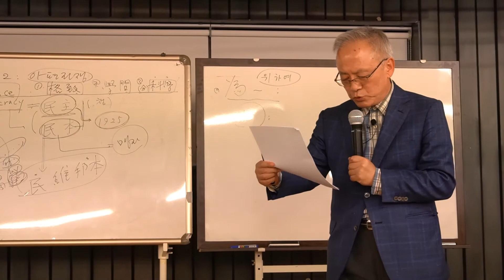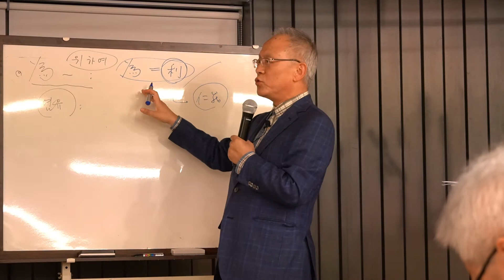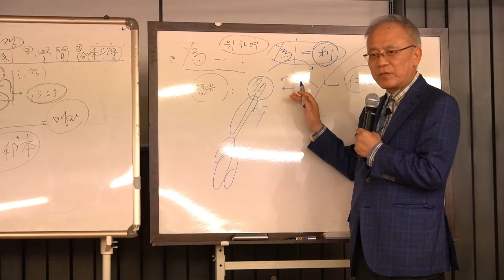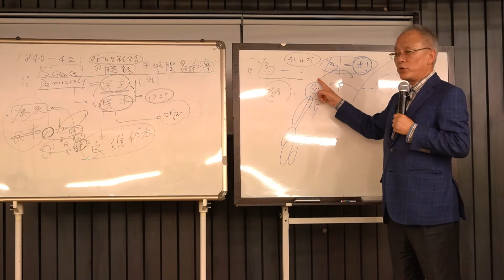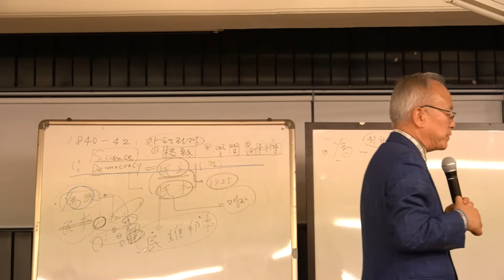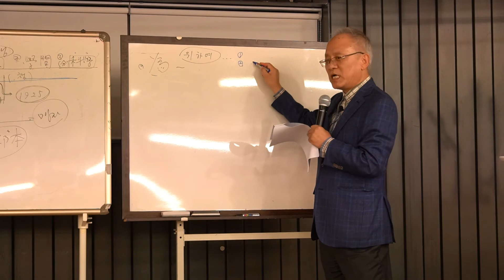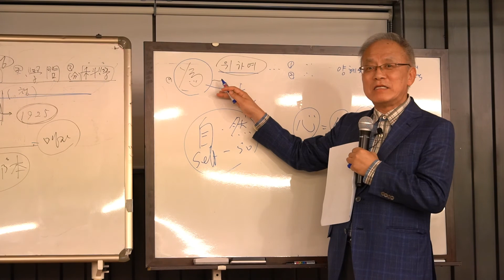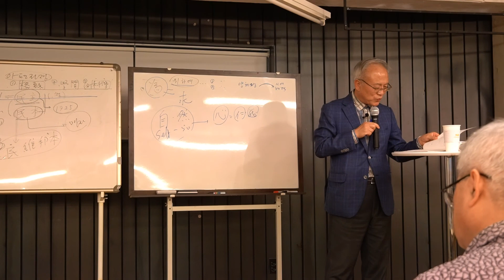배병삼 교수의 맹자, 마음의 정치학 특별 강연(4강, 4-2)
배병삼 교수의 맹자 특강을 30분씩 나눠 공유드립니다.
우리 사회에 기틀이 된 고전 맹자를
배병삼 교수의 명강의로 만나 보세요.

강사 소개_배병삼
경희대학교 정치외교학과를 졸업하고 동 대학원에서 다산 정약용의 정치사상에 관한 연구로 정치학 박사학위를 받았다. 유도회儒道會 부설 한문연수원에서 수학했고, 한국사상연구소 연구원을 역임했다. 영산대학교 자유전공학부 교수로 재직하면서 유교 사상을 오늘날의 시각에서 번역하고 해설하는 일을 과업으로 삼고 있다. 지은 책으로 『논어, 사람의 길을 열다』, 『한글세대가 본 논어』(전2권), 『우리에게 유교란 무엇인가』, 『공자, 경영을 論하다』, 『풀숲을 쳐 뱀을 놀라게 하다』 등이 있고, 공저로 『고전 강연』, 『예술과 삶에 대한 물음』, 『고전의 향연』, 『글쓰기의 최소원칙』, 『유학, 시대와 通하다』 등이 있다.

맹자, 마음의 정치학 1
592쪽 | 양장 | 값 32,000원

맹자, 마음의 정치학 2
608쪽 | 양장 | 값 33,000원

맹자, 마음의 정치학 3
620쪽 | 양장 | 값 35,000원